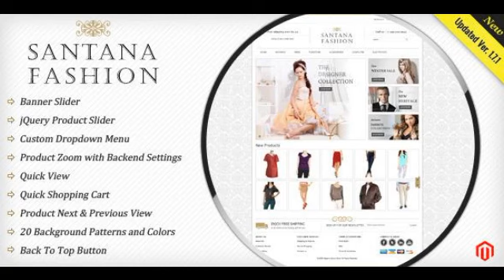Preview Santana Fashion Store Magento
SANTANA FASHION STORE Now Comptible with Magento 1.5.x.x , 1.6.x.x and 1.7.x.x Santana Fashion Store is a Magento Theme offers full features, advantag...

          , Columns
             : 1

          , Software Version
             : Magento 1.7.0.2, Mag...